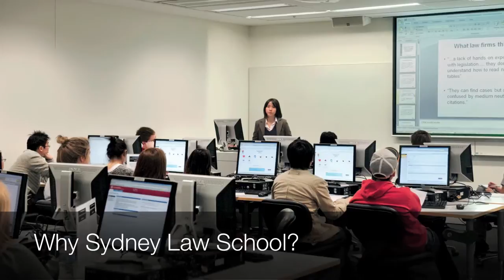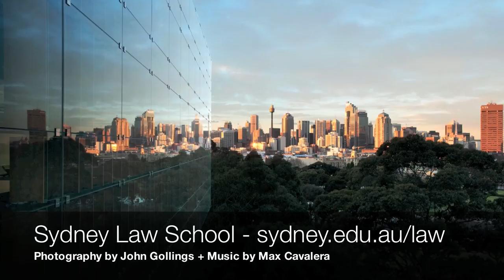Sydney Law School - The Sydney LLB - Combined Law - Ian Chan (HD version))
Third year International and Global Studies/Law student, Ian Chan talks about his experiences thus far - High Definition (HD) version.